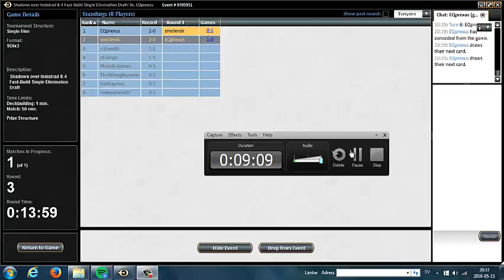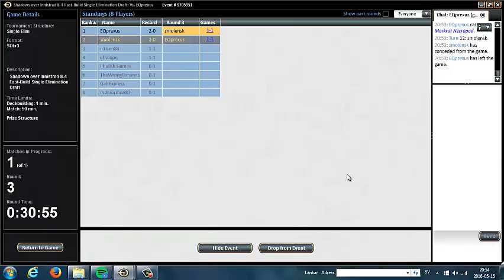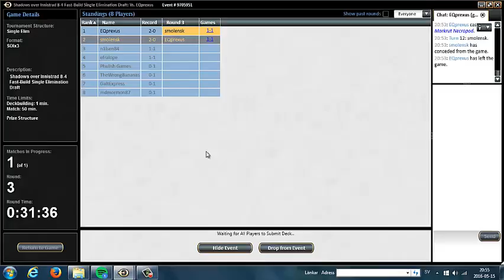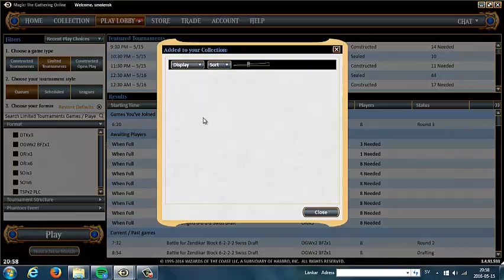Shadows over Innistrad Draft Round 3